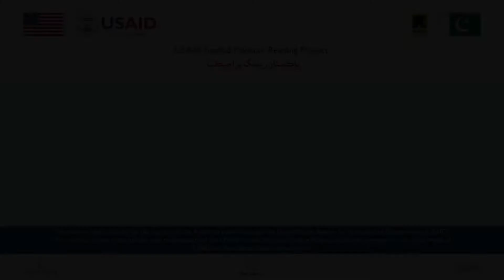Noon Nath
Sindhi alphabet